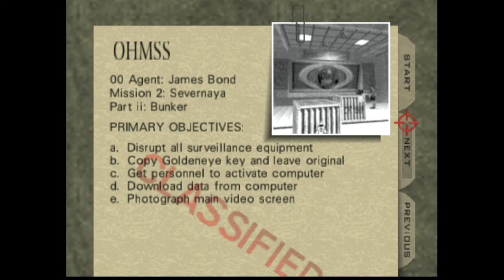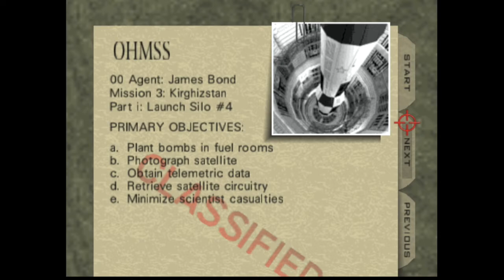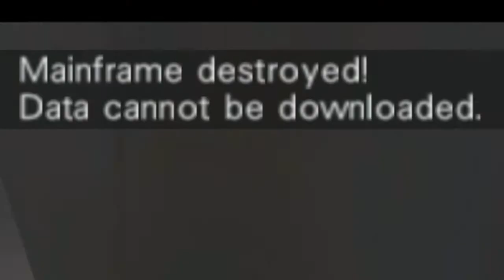(▀̿Ĺ̯▀̿ ̿) N64 - 007 Goldeneye Walkthrough - 5. Bunker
Hello! This is the fifth video out of twenty of a N64 007 Goldeneye walkthrough on the difficulty "00 Agent" using no cheats or mods of the sort. Sure, I'm not the best player (especially thanks to the knock-off N64 controller) but hey, it's still Goldeneye in 2020.

Emulator: OpenEmu
Controller: $10 Amazon knock-off